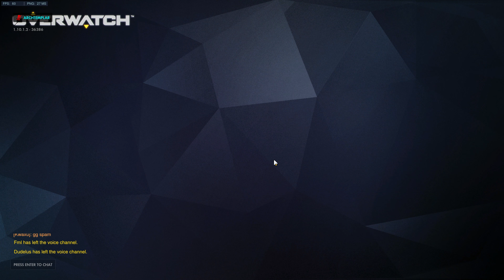5# Season 4 - road to master